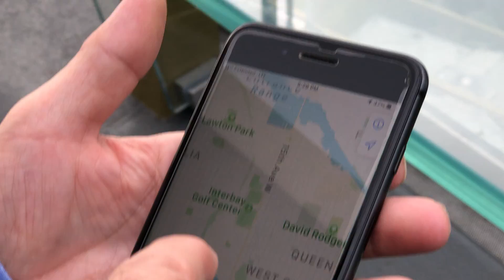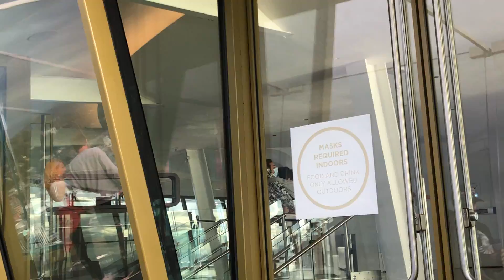I am in Space Needle, Seattle. Beautiful view. Вид с башни Космическая Игла в Сиэтле. 2021. 太空针塔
I am in Space Needle, Seattle. Beautiful view. 太空针塔
Вид с башни Космическая Игла в Сиэтле. 2021. Это первое место куда рекомендует сходить туристический путеводитель. И это того стоит. Видно весь город с круговой панорамы здания, залив, пирсы, озеро, горы. Можно рассмотреть каждый дом. Сделаны толстые чистые стекла и стеклянные скамуйки. Часть пола движется очень медленно и можно несходя с места обзреть весь город. Скоростные лифты. Внизу есть магазин сувениров. Обновили вход и сделали фильтрацию воздуха с применением инфракрасных очистительных технологий.
Билет стоит 54 доллара + 26 парковка. Мы парковались в Сиэтле 3 раза и заплатили 90 долларов. Тариф определяется по времени вашей парковки. Время - деньги в действии.
Между прочим во Флориде маски не носят.